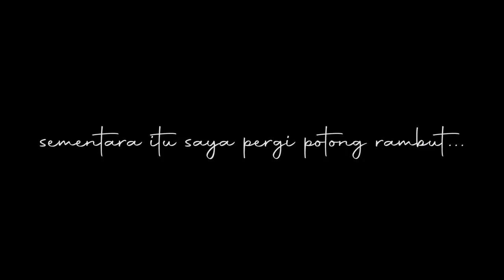Cara masak BakCang - Si Festival BakCang (Festival Tahunan Suku TiongHoa)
Silahkan catat bahan di bawah kalau mau masak BakCang!
Bahan yang harus dipersiapkan :
- Daun Bambu yang telah direbus (Beli)
- Kuning Telur Asin
- Kacang Lakci (Sebutan di daerahku)
- Cabai Rawit
- Hebi
- Bawang Goreng
- Tumis Kecap Manis Daging & Jamur (Opsional boleh pakai daging Sapi atau Ayam)
- Sosis (Opsional boleh pakai sosis Sapi atau Ayam)

NB : Di video, ya saya pakai daging B2 (non halal) karena itu adalah ciri khas BakCang orang Tionghoa. Kalau kalian mau buat versi halal juga bisa!